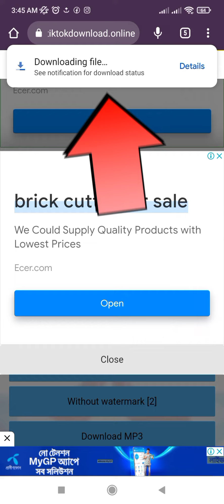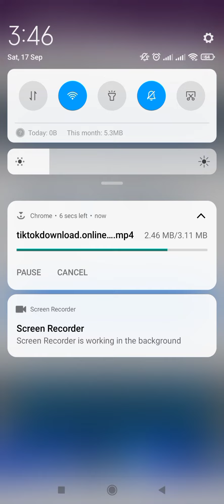Tiktok video download without watermark | Tik Tok Video Download | Ameditorbd11